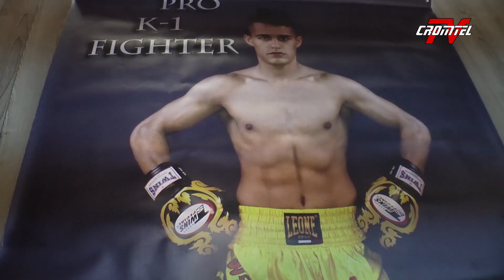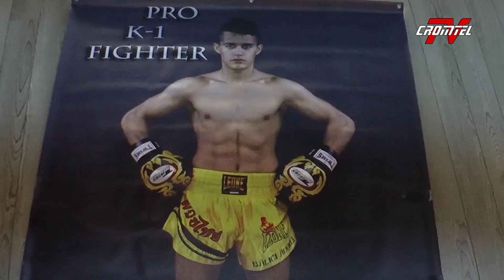Spirit sportiv - Trei tineri campioni rădăuțeni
Emisiune realizată de prof. Radu Munteanu.